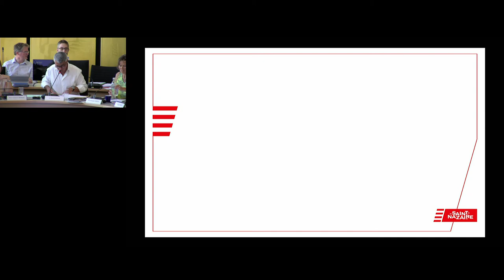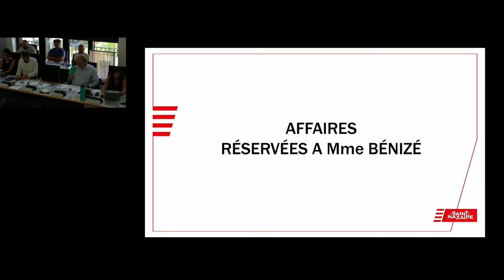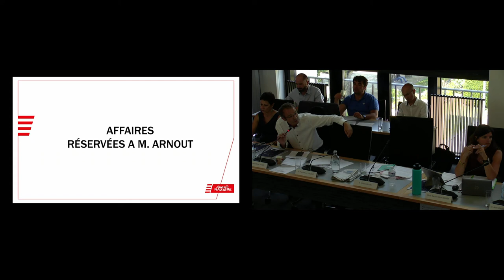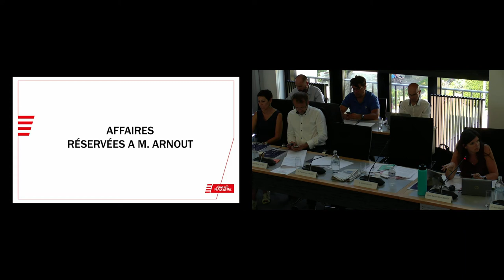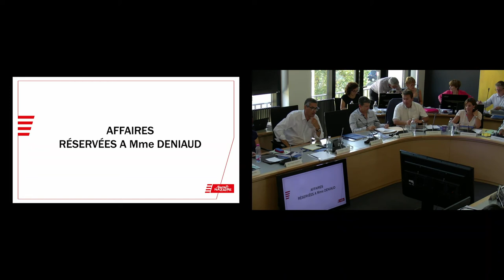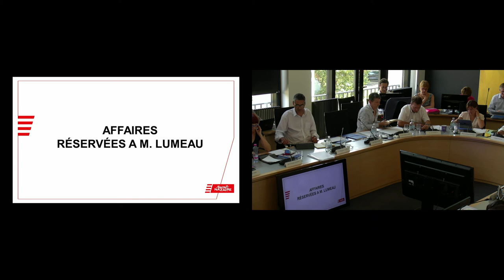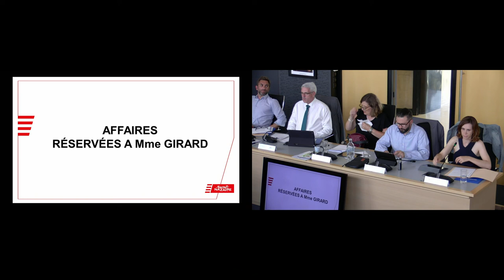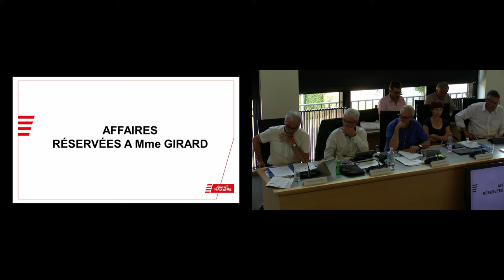Conseil municipal de Saint-Nazaire - 29/06/2018 - partie 2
Conseil municipal de Saint-Nazaire. Prochaine diffusion le 29 juin 2018.